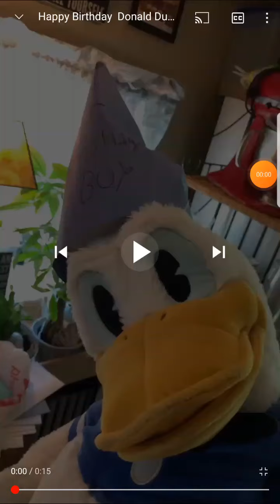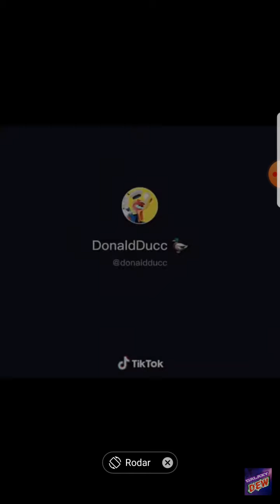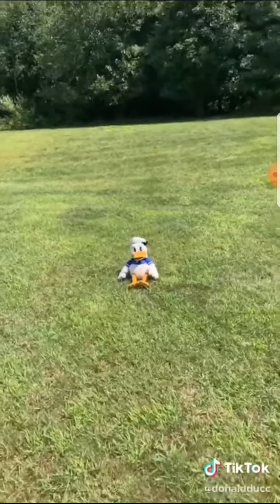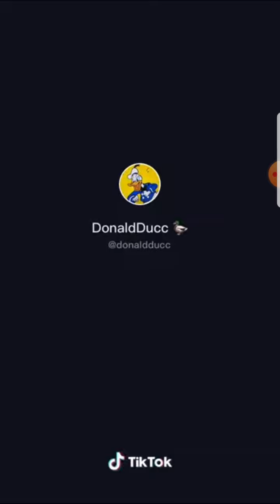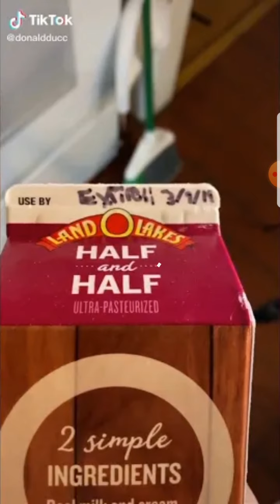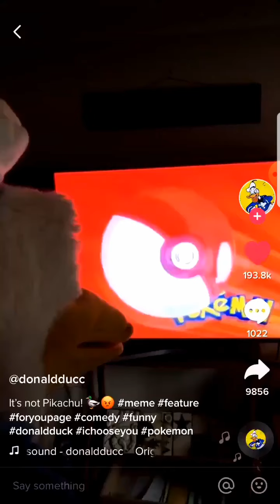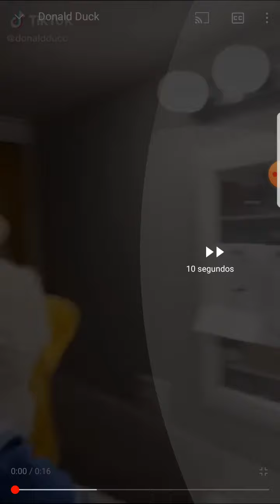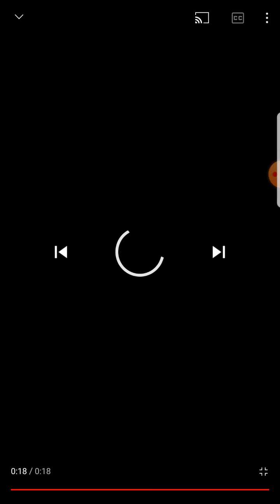DonaldDucc Funny Videos Later